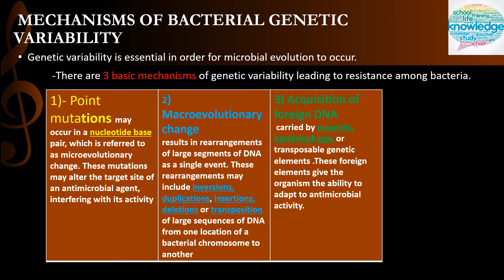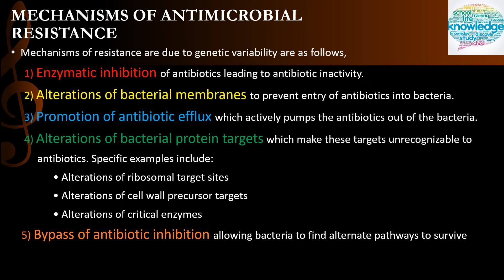Antibiotic Resistance: Towards the Post-Antibiotic Era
Prepared by: Samar Ahmad & AA SHAD

# Antibiotic Resistance
# Post-Antibotic Era
# Antibiotic Darwinisim